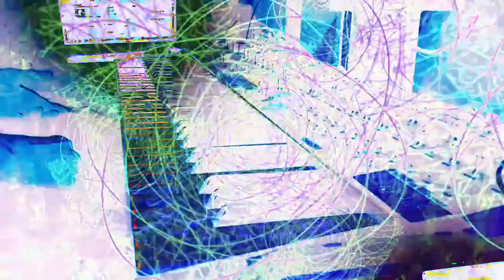Forms of sound made real from beyond all voids of nothingness - Structure without structure manifest